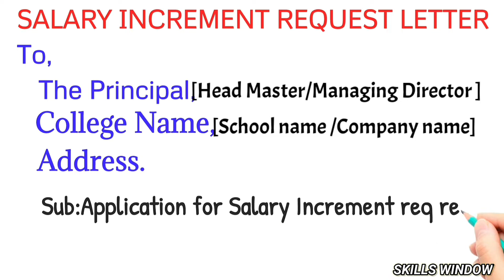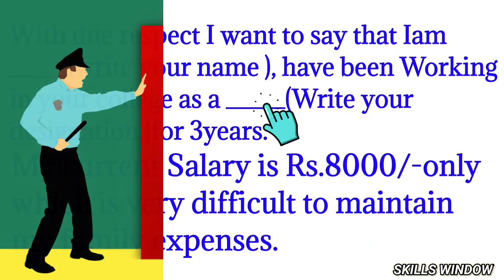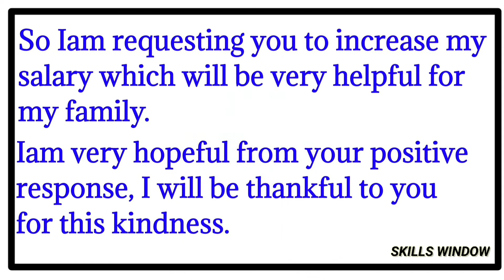Application For Salary Increment |Salary Increment Request Letter |Skills Window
👍Please have a look on other letters /Applications Thankyou 🙏, Thanks to Pixabay for videos and images🙏, Thanks to istock for videos and images 🙏, This video is educational purpose only 🙏, IncrementLetter Salary increment request letter